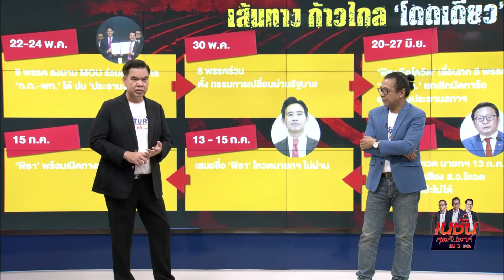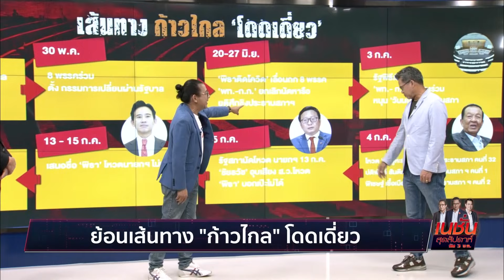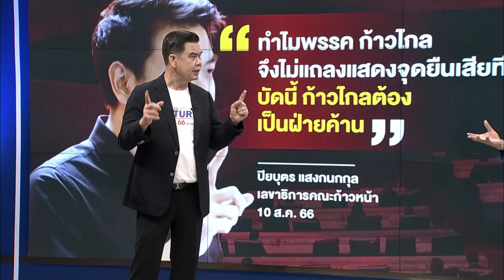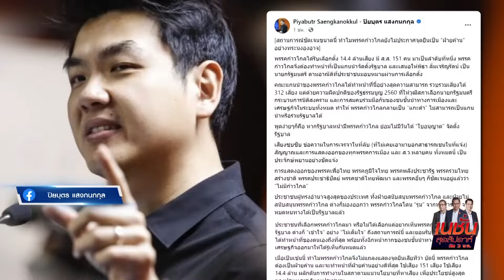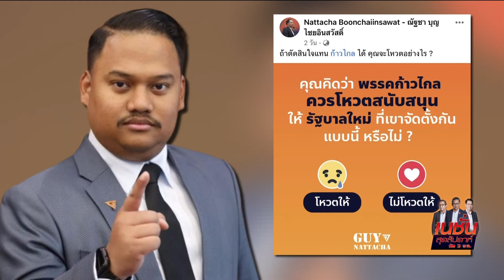คนคุมเกม | เนชั่นสุดสัปดาห์ กับ 3 บก. | 12 ส.ค. 66 | FULL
เปิดสูตรลับ ทางลัดตั้งรัฐบาลฉลุย 314 "รัฐบาลพิเศษ"
แบไต๋ เปิดเกม สลายขั้ว สลับข้าง 2 ลุง คุมเกม!?
สร้างความชอบธรรม ก้าวข้ามความขัดแย้ง
วาทกรรมสลายขั้ว มี "เพื่อไทย" ต้อง... "มีลุง" !?